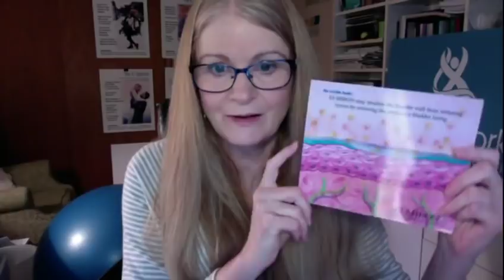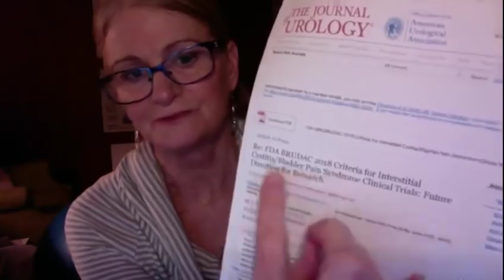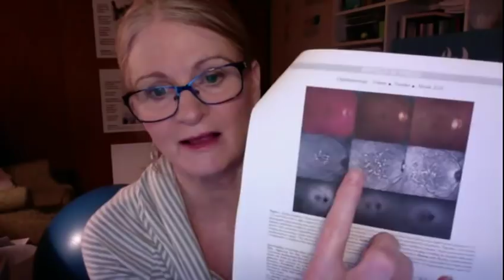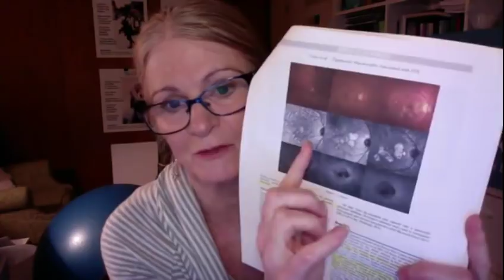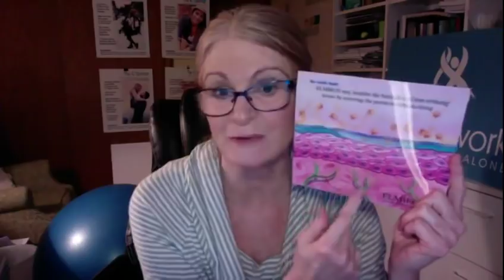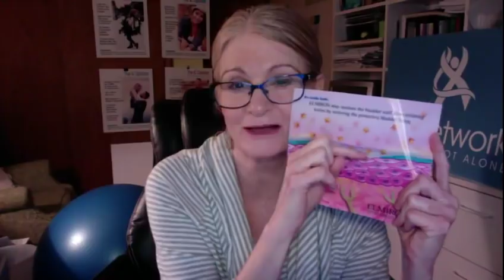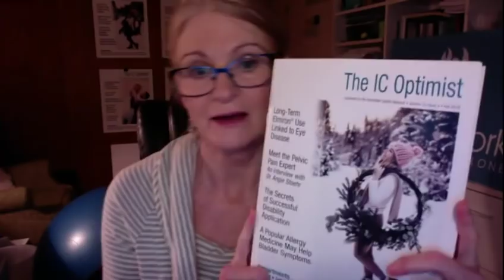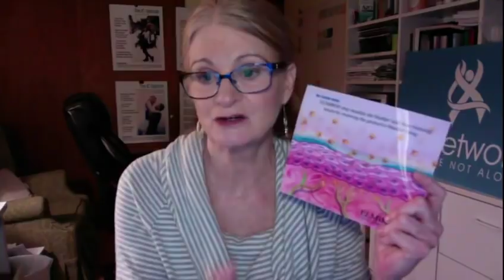Live Pelvic Pain Support Group Meeting - IC, CPP, PFD